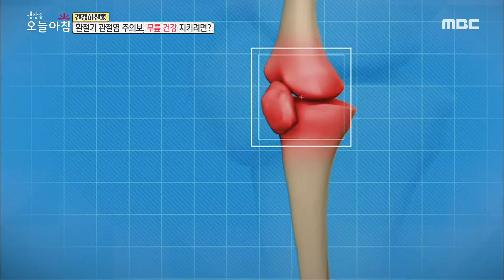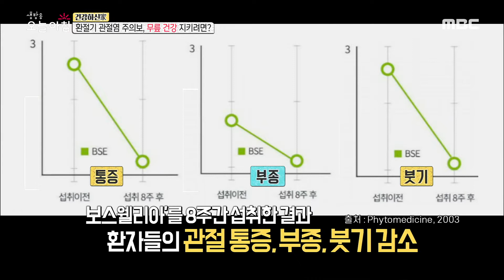[생방송 오늘 아침] 환절기 관절염 주의보, 무릎 건강 지키려면? 20200507